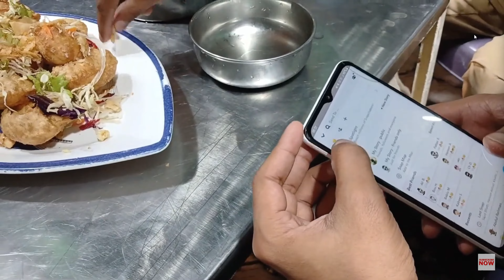golgappa challenge | watch full video link in description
nouman ashraf prank
new prank video
gol gappa challenge
jeet thakur golgappa challenge
food challenge video
food challenge with brothers
jeet thakur food challenge
golgappa challenge shorts
golgappa challenge sistrology
golgappa challenge pakistani
food challenge gol gappa
golgappa challenge
golgappa recipe
priya jeet golgappa recipe
golgappa challenge priya jeet
100 golgappa challenge
1 minute golgappa challenge
eating golgappa in 1 minute
biggest golgappa challenge
devar bhabhi videos
devar bhabhi food challenge
devar bhabhi cute vlog
viral golgappa challenge
viral vlog
golgappe challenge
family good challenge
family vlogs pakistani
rajab butt prank on man dogar
azeem mehdi prank man dogar
rajab butt azerbaijan vlog
baku vlogs rajab butt
international trip rajab butt
international trip gift to friends rajab butt
rajab butt new car
new prank video rajab butt
aroosa rajput meetup with rajab butt
aroosa rajput vlogs
pani puri eating indian vlog
nepali couple priya jeet
meet up with rajab butt in baku
aroosa rajput meet with rajab butt in baku
baku azerbaijan meetup rajab butt
haroon raj vlogs
sialkot punjab
nouman ashraf bajwat vlogs
bajwat village sialkot
headmarala to bajwat
bajwat village sialkot
loc border india pakistan border bajwat
bajwat sialkot border
ghari gondal bajwat
gondal ghari bajwat travel guide
nouman ashraf travel guide swat bahrain
bahrain swat travel guide
bahrain to kalam distance swat
cheap hotels in kalam valley
ushu forest kalam valley
bahrain swat
my swat tour vlogs
swat tour vlogs
travel guide for swat
travel pakistan
swat pakistan
discover sialkot pakistan
undiscover places sialkot
places to visit in sialkot
best places in sialkot
sialkot city tour
mr patlo rajab butt sialkot
how to meet rajab butt
chota ducky bhai with rajab butt
rajab butt ka waheed k haters k liye pegam
rajab butt message to haters
best pizza in sialkot
sialkot street food
bajwat sector
bajwat village secrets
chair lift in sialkot
unseen beauty bajwat
bajwat valley visit
sialkot jammu border
river tawi bajwat village
golgappa eating
first chair lift in sialkot bajwat
bajwat sialkot chair lift
golgappa banane ka tarika
golgappa challenge with brother
golgappa challenge with green chili
golgappa challenge with friends
golgappa challenge with sister
cousinology vlog golgappa
my new food challenge
funny vlogs Pakistani
priya jeet thakur prank on wife
priya jeet thakur today vlog
rajab butt is back
new video with rajab butt
rajab butt vs nadeem mubarik
new viral vlog
fun with cousins
funny prank on brother
brother vs brother
prank on me gone wrong
prank on me
nouman ashraf vlog new
sialkot vlogs
sialkot plus news
awais sittar new vlog
awais sittar vs rajab butt
how to grow youtube channel
my viral bajwat vlog